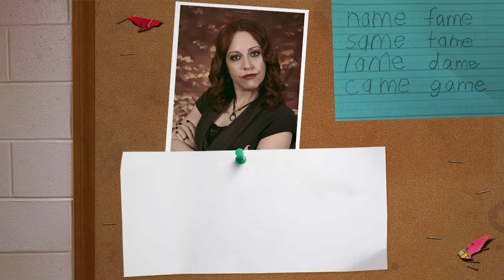How to Teach Vocabulary with Ms. Alder | Teachers on TV Land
If you don't learn vocab with Ms. Alder (Kathryn Renée Thomas), something terrible will happen to you at night! Don't miss Teachers, Tuesdays at 10/9c!

Catch up on Season 1 - Full Episodes Available on The TV Land App!

Teachers is an educational series where six elementary school teachers try to mold young minds, even though their own lives aren't really together. This new comedy is based off of the web series created by the Katydids and is executive produced by Alison Brie, Ian Roberts and Jay Martel. Watch Teachers every Wednesday at 10:30pm on TV Land.